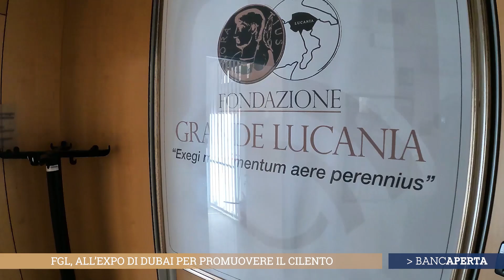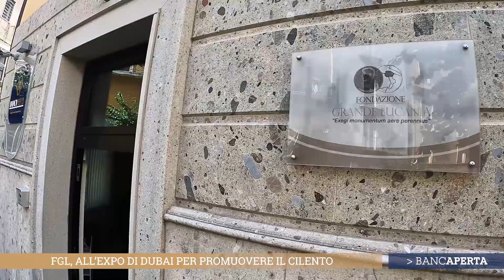BancAperta 0 - La Fondazione Grande Lucania all’Esposizione Universale di Dubai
BANCAPERTA 0 - LA FONDAZIONE GRANDE LUCANIA ALL’ESPOSIZIONE UNIVERSALE DI DUBAI PER PROMUOVERE IL CILENTO